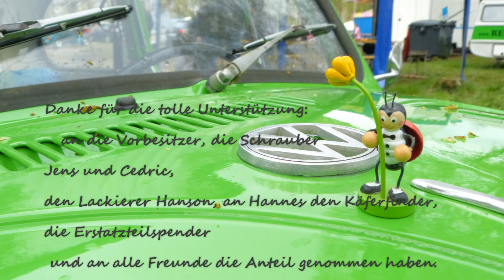Sandras VW Käfer - Käfer auf`´m Blatt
In zweieinhalb Minuten erzählt, wie aus einem rostigen Käfer aus dem Jahre 71 wieder ein Schmuckstück wurde. Musik von Dirk Zöllner: Käfer auf`m  Blatt - Danke an Herrn Zöllner und an Anke für den Mitschnitt.